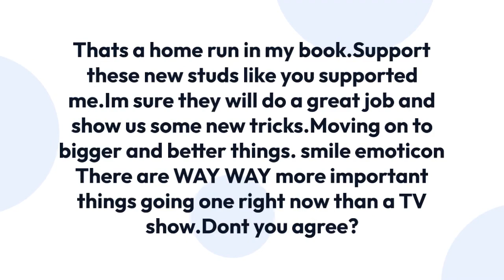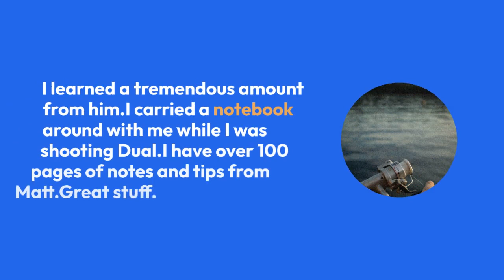Matt Graham's Life Raw and Risky For Him to Get Married and Have a Family With Wife?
Discovery's Dual Survival is a show that has been a blockbuster ever since the show first started. The individual, who is one of the reasons for the show sitting atop the summit, is Matt Graham, who replaced skills specialist Cody Lundin after he got fired from the show.

Ever since Graham took over the reigns, he has been nothing less than spectacular in exploring ways to survive in the wild.

But is this lifestyle of him the reason why he is not married? Is the raw and risky lifestyle of this man the reason behind him not settling down in life with a wife and a family?

Matt Graham and Joe Teti are the ones who defined the show "Dual Survival" and took them to new heights. Matt is the Stone Age "shaman" of this astounding duo and has an experience of living off the land for about 20 years. Matt ventured for a walk one day and wound up spending half years of time all alone in nature.